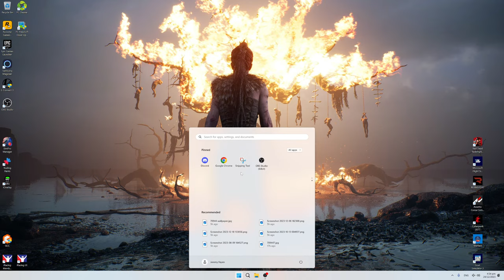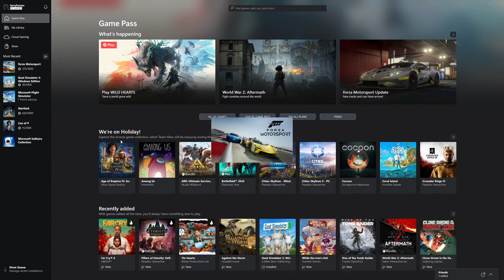mic testing with goats